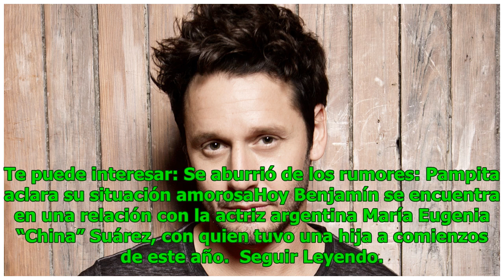El emotivo saludo de cumpleaños de Benjamín Vicuña a su hijo Benicio